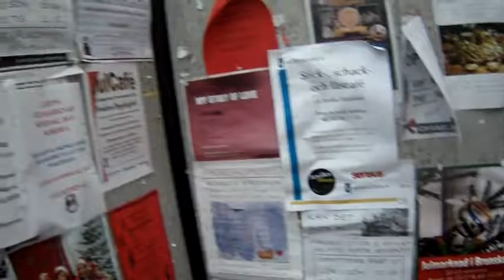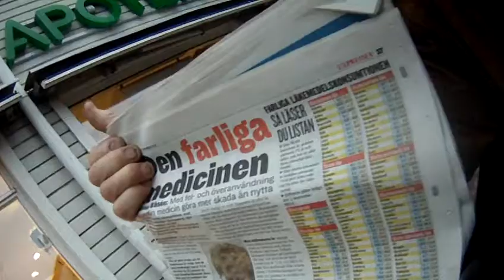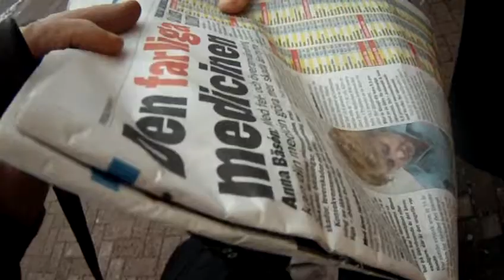Samson Interjuar,Stålfader, utanför Apoteket.